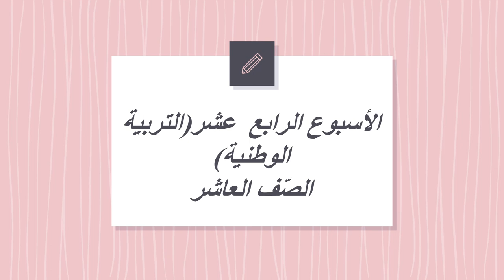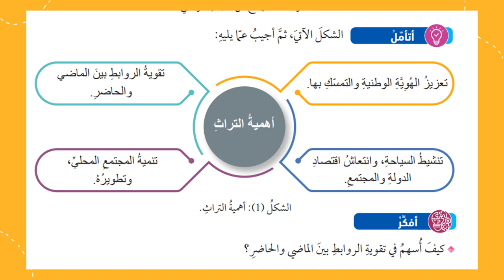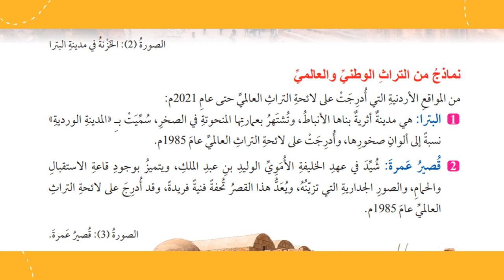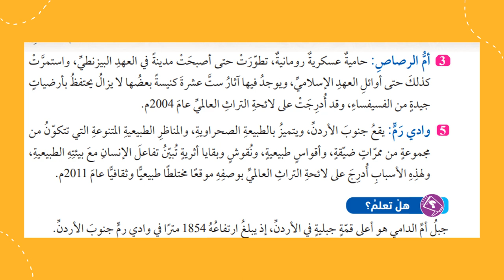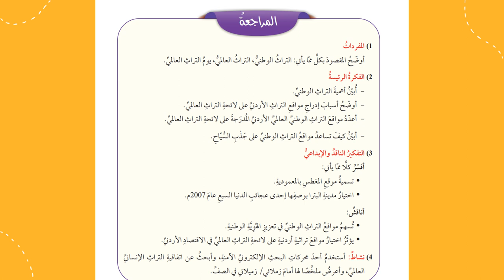الأسبوع الرابع عشر التربية الوطنية الصّف العاشر المعلمة منال زكارنه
يعرض الفيديو أهم المحاور والموضوعات التي سندرسها خلال الأسبوع الرابع عشر من مادّة التّربية الوطنيّة.